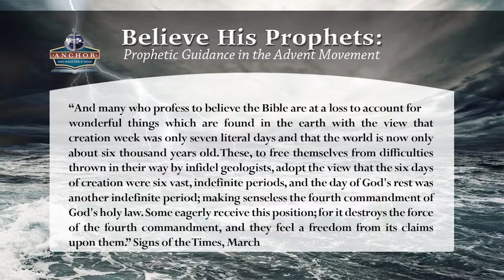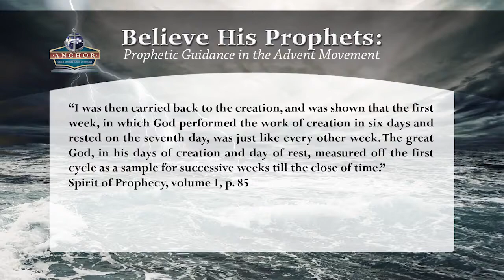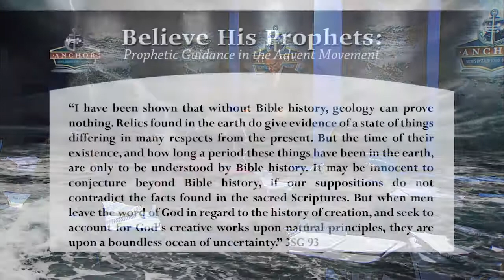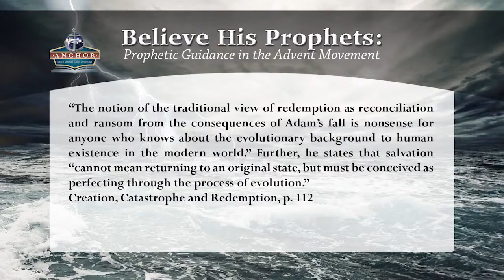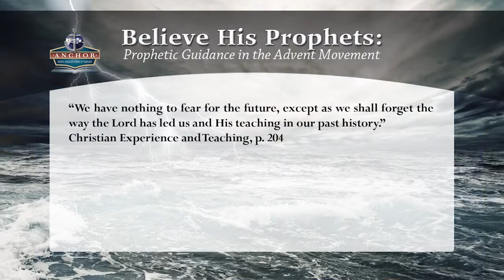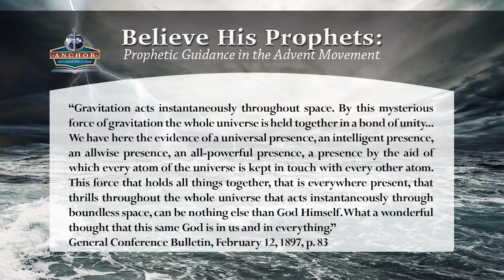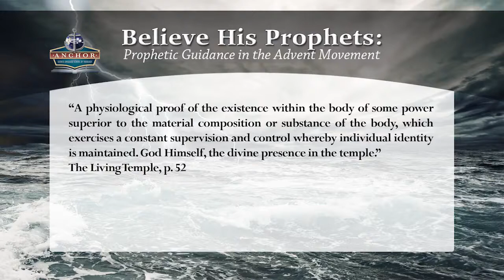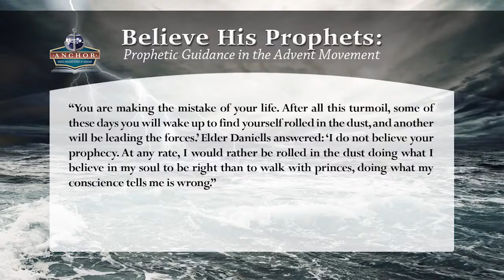14. Believe His Prophets. || Anchor School Of Theology 2015. Study By Pastor Stephen Bohr.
Best seventh day Adventist church sermons and present truth Christian videos from secrets unsealed with great study about Ellen White writings, her prophetic gift and her ministry.